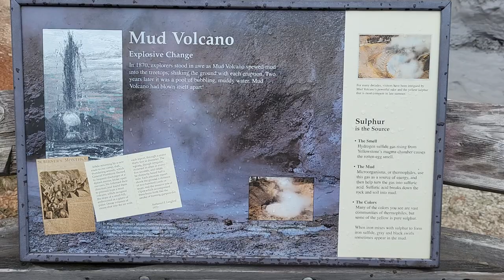Yellowstone 2023 - Mud Volcano